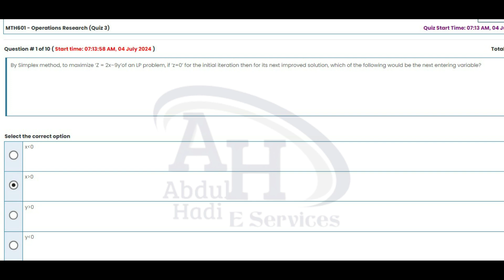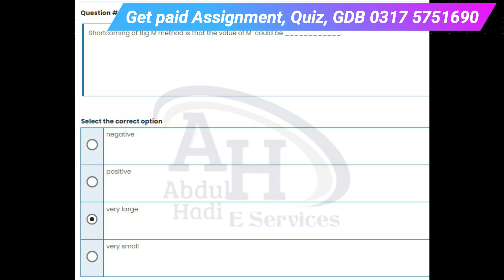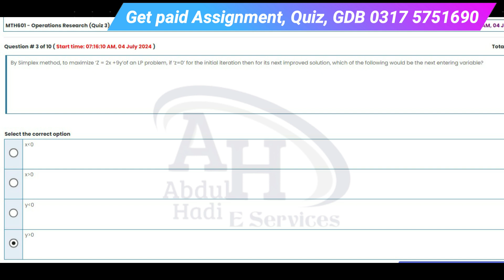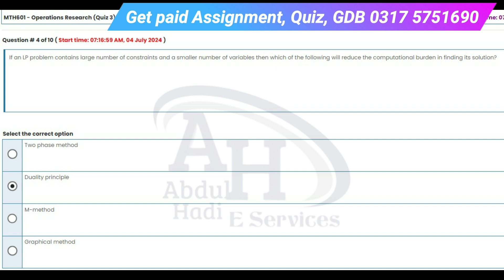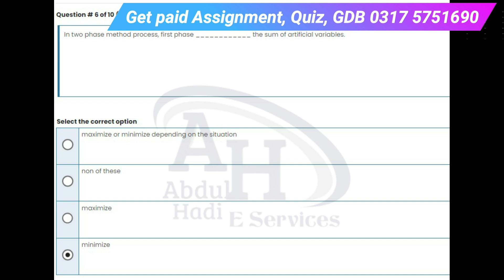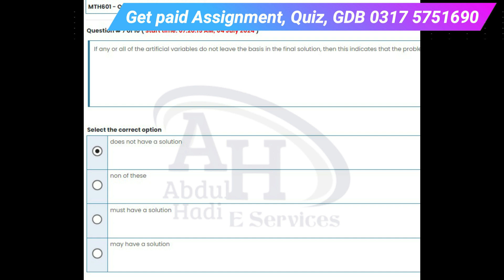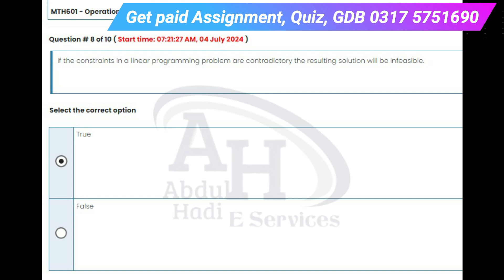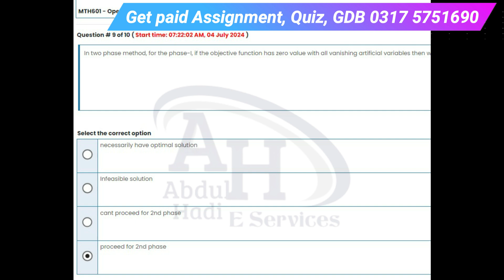MTH601 Quiz 3 Solution Spring 2024 | Download solution from Website Free Assignment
Dear Students! Here is the solution ideal for MTH601 Quiz 3 of the Sprint 2024 semester. This is a fully verified Solution.